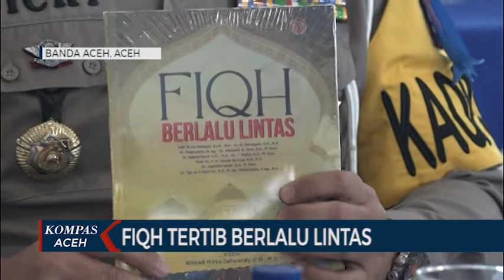FIQH TERTIB BERLALU LINTAS